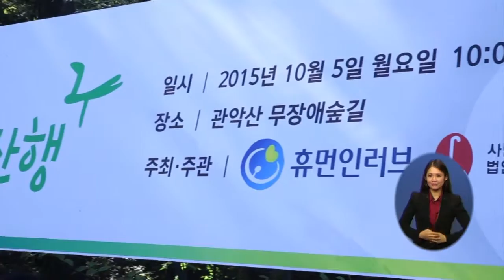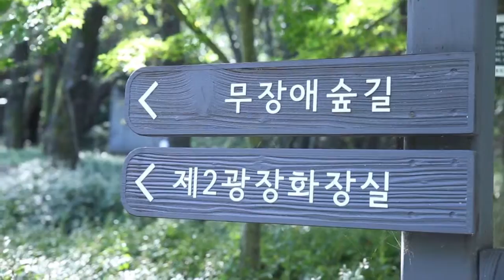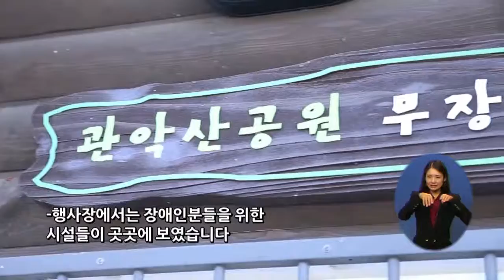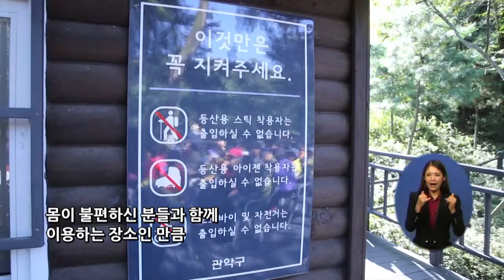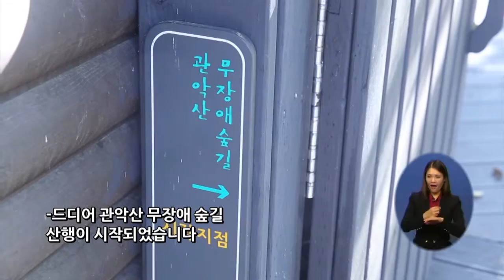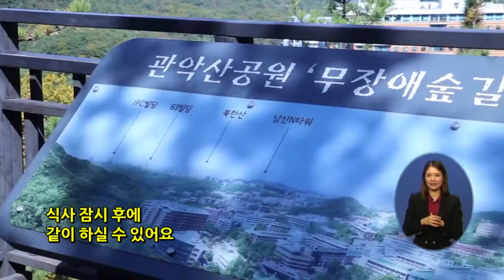시청자 이슈 49회 -관악구 시각장애인 무장애 숲길 건강 산행-